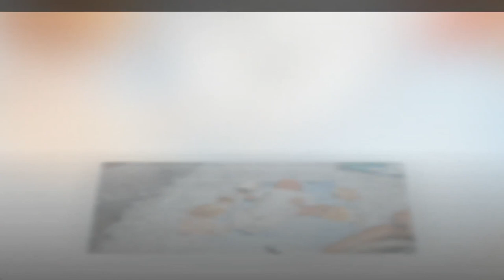Hastane çıkışı Bebek Kann 28.06 2023 Mannheim Trailer2